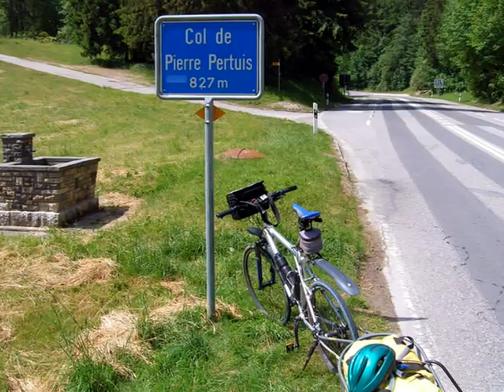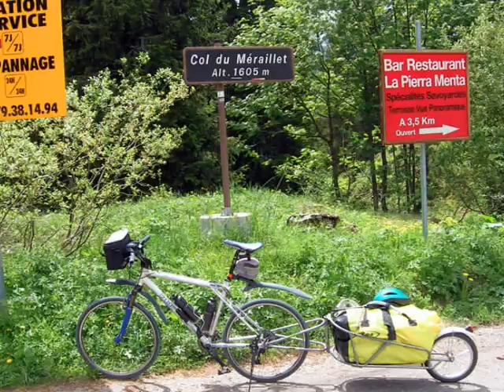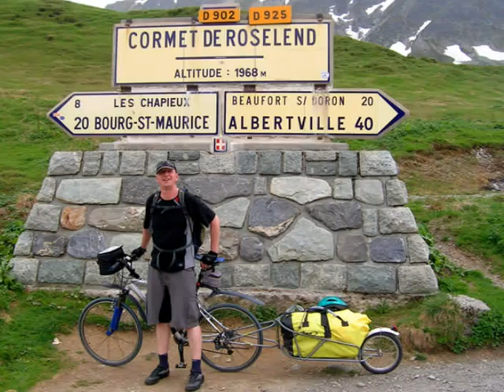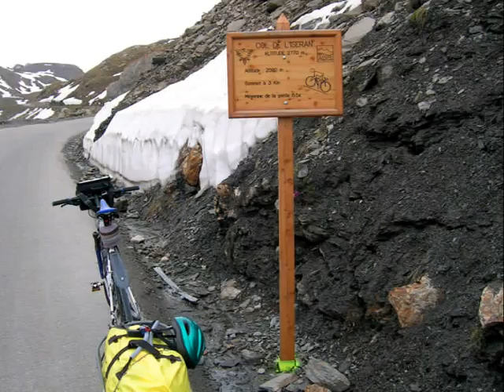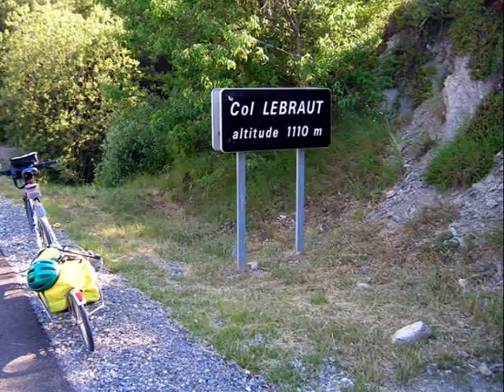Route des Grandes Alpes 2006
Von Pegnitz nach Basel mit dem Zug. Von da aus mit dem Rad zum Bieler See, Neuburger See, Genfer See, über die grossen Alpenpässe bis einschließlich Col d'Izoard, der Lac de Serre Poncon, Châteauneuf du Pape, Ceze, Montpellier, Agde, Arles und Avignon.
3 Wochen mit vielen Herausforderungen und Abenteuern.

Elmar Pirkl